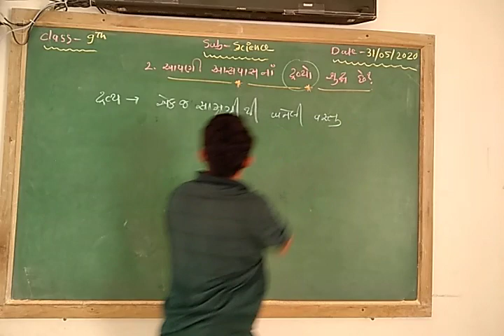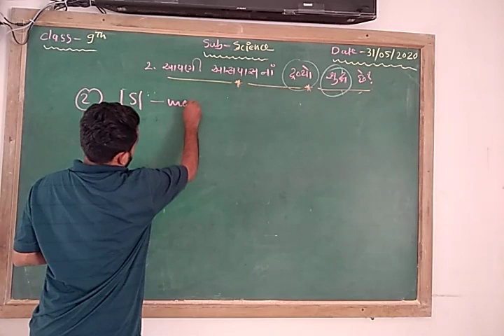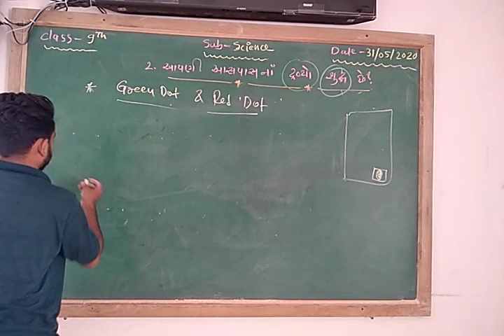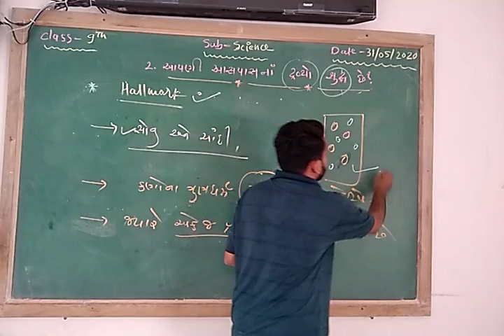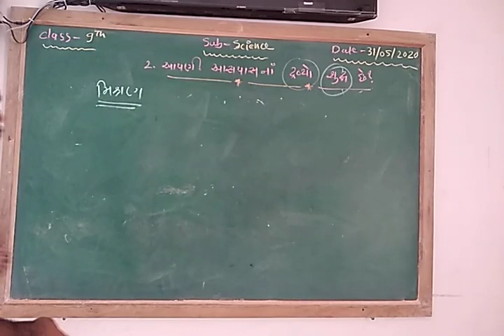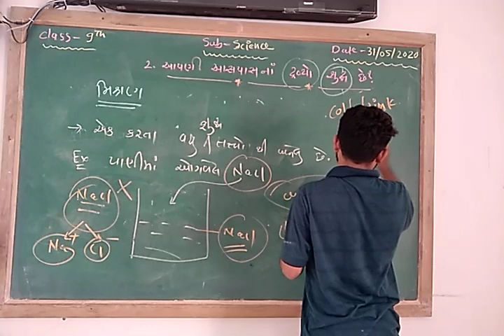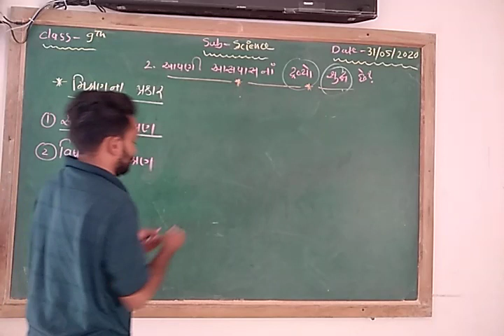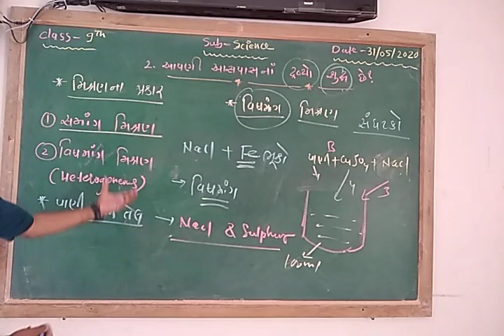NCERT class 9th "આપણી આસપાસનાં દ્વવ્યો શુદ્ધ છે..? " By Rahul Vaghela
Lecture1#class9th